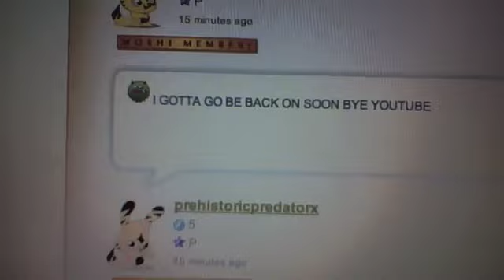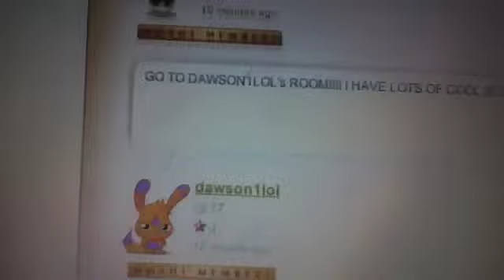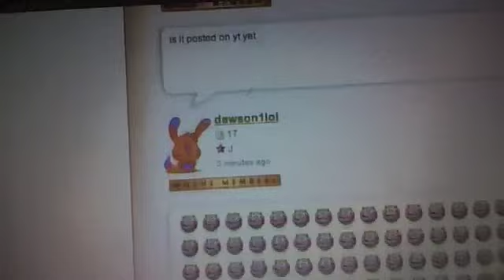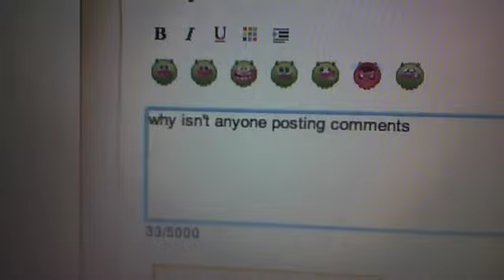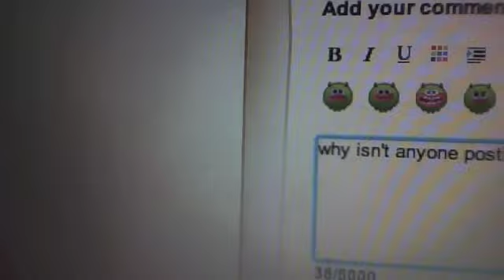moshi monsters forum hey youtube by sasha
thank you everybody who were there decide to come                 people who were there were  sashabeechjones me fred00013  prehistoricpredatorx faryalroxs74 flip-flip jo776 erinessupercool1 dawson1lol outrageous-fantasy